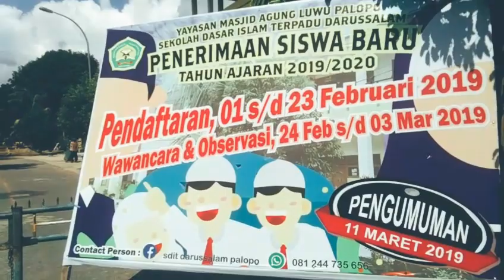SDIT DARUSSALAM YAYASAN MASJID AGUNG KOTA PALOPO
SDIT DARUSSALAM,  MASJID AGUNG,  KOTA PALOPO